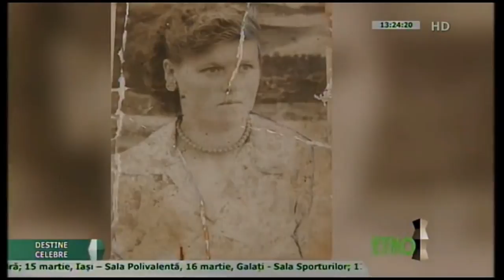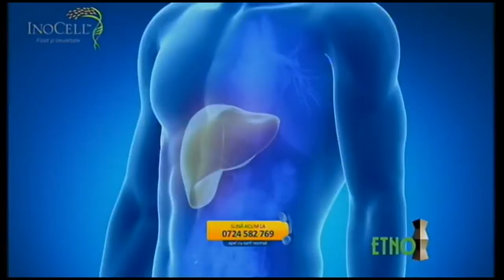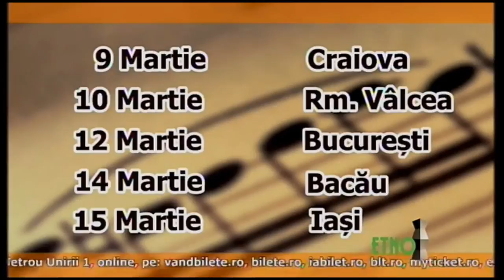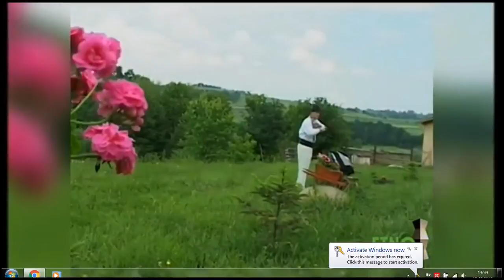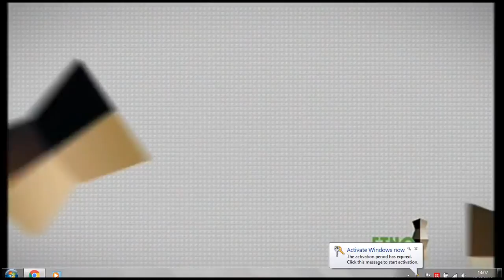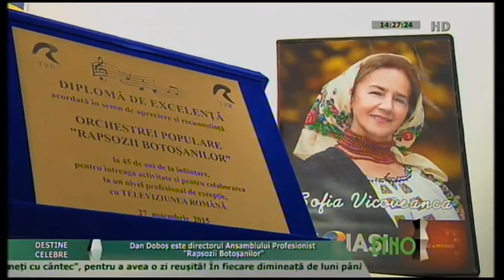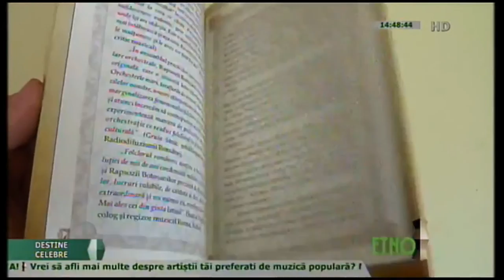Destine celebre cu Aurelian Preda - Acasă la artistul Dan Doboș